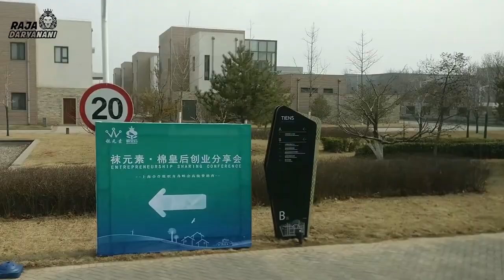Kantor Pusat Tiens Internasional